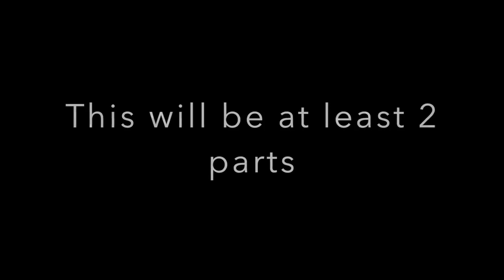Game of Thrones Season 8 Episode 3 "The Long Night" REACTION!! (Part 1)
reaction to Season 8 episode 3 of Game of Thrones The long Night!